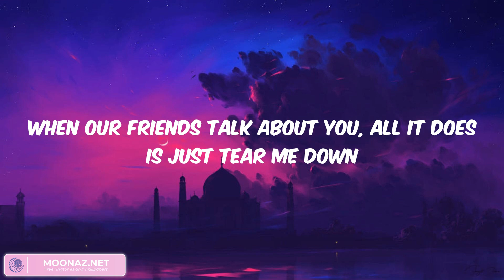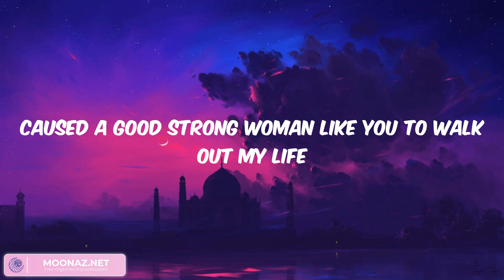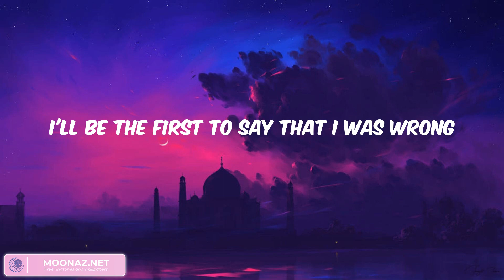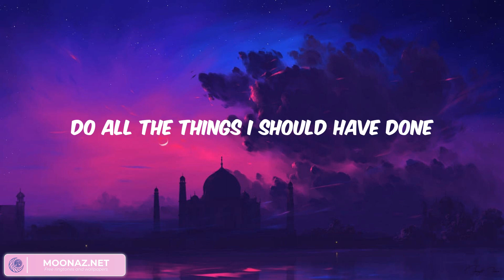When I Was Your Man - When I was your man (Lyrics)